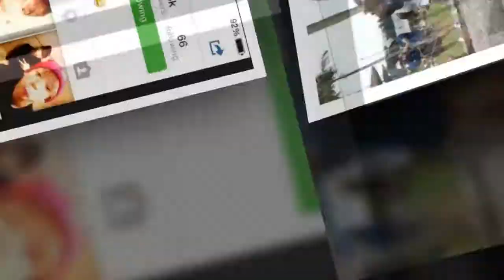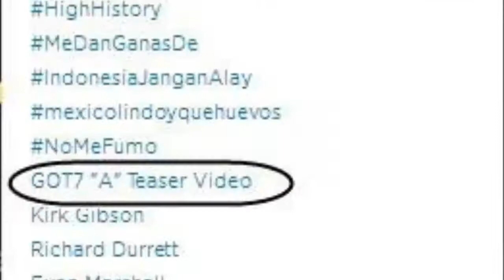171228 JACKSON GMP AIRPORT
171228 JACKSON GMP AIRPORT